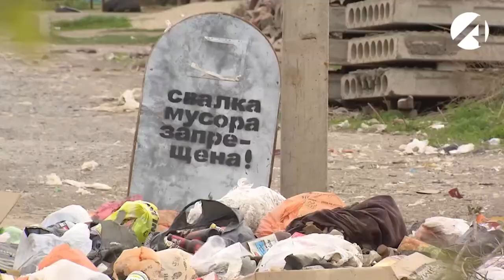Ситуация с вывозом мусора с улиц Астрахани разрешится к лету